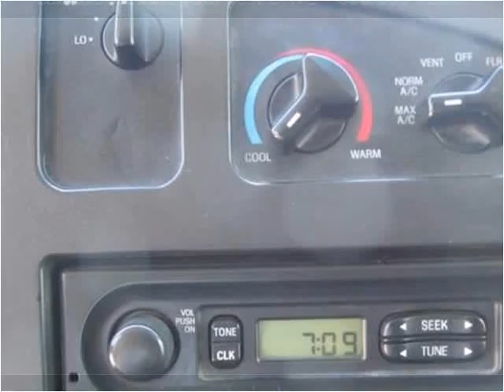2004 Ford Econoline Cargo Used Cars Las Vegas NV